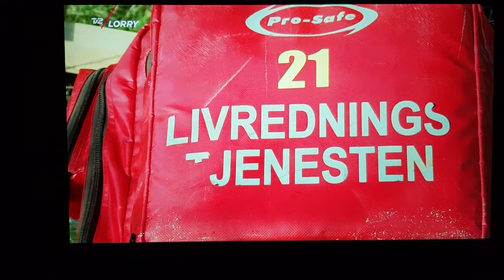27.1.18 Fællestræning for issvømmere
Tak til TV2 Lorry og alle issvømmere der deltog i dagens træningen i det klare vand i Tisvildeleje. Kig forbi Himmelsøen ved Darup i Roskilde søndag d. 28/1 kl. 11-14 og træn mere issvømning. Det koster kr. 50 hvis du ikke er medlem af Roskilde Issvømmer - RISF.
❤- Fællesskab gennem isvand! Mette